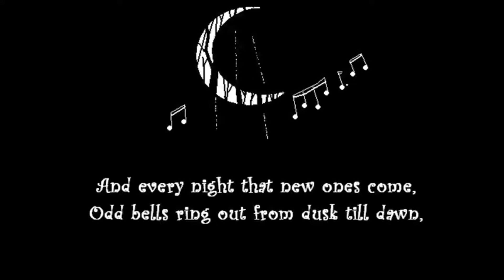Goblin's Glen - a poem by Robert Segarra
Goblin's Glen is a poem from the collection, Crow Hill & Other Poems by Robert Segarra. This is an updated version of the original video, with new original music as well.